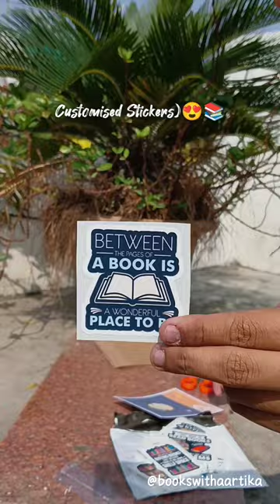suprise😍 stickers hamper🎁🎁🎁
✨✨enjoy reading books with annotations and beautiful stickers ✨✨